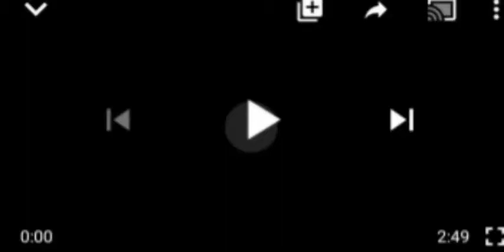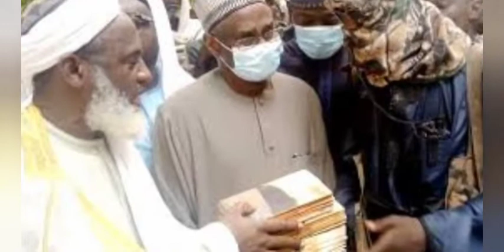JUST IN : OVER 200 RESIDENTS ẞŪR1ED AS ẞÃÑD11T$ ẞÃÑD1T$ RÃZÊ ZAMFARA COMMUNITIES IN FRESH ATTÃÇK.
Zamfara State